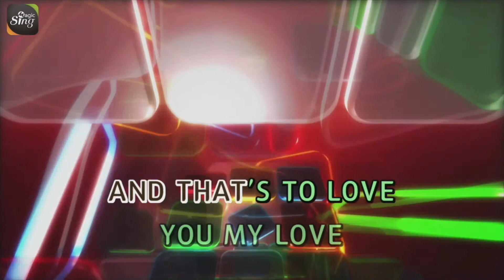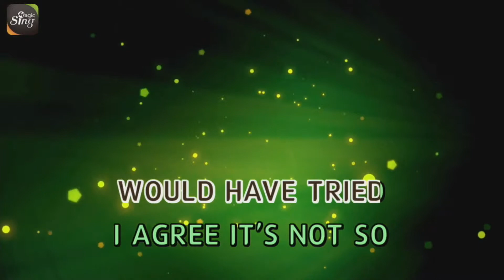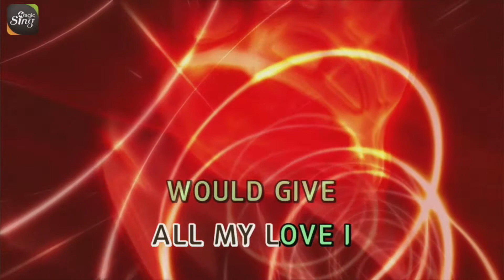[MAGICSING Karaoke] JOSE MARI CHAN - A LOVE TO LAST A LIFETIME karaoke | Tagalog